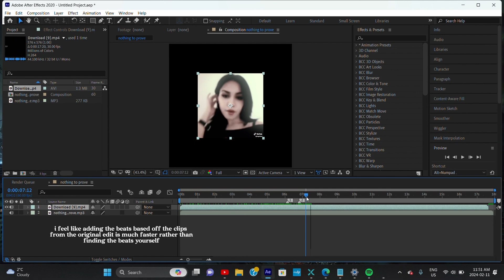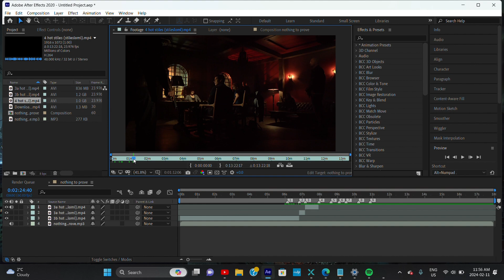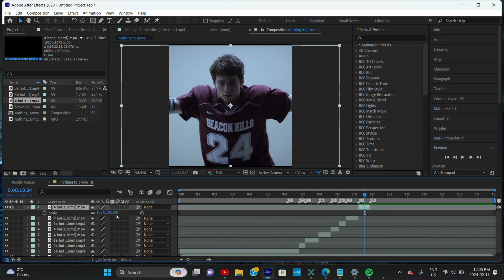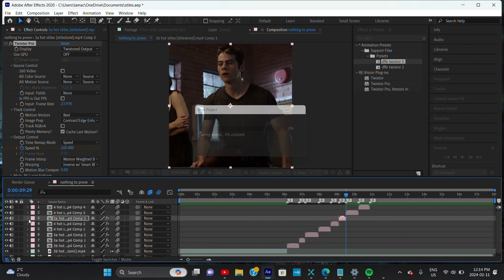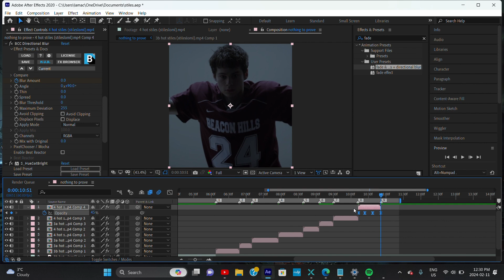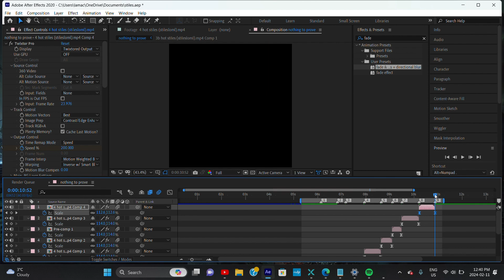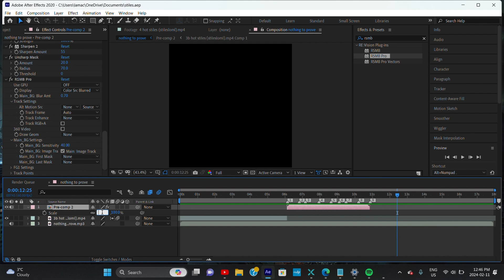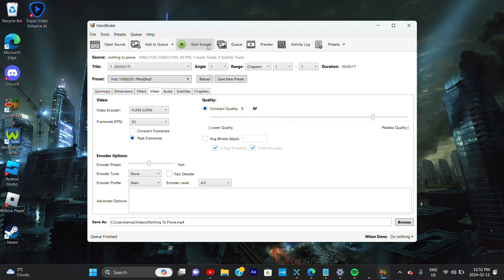watch me edit #2 | after effects